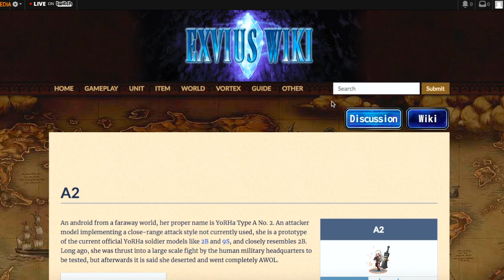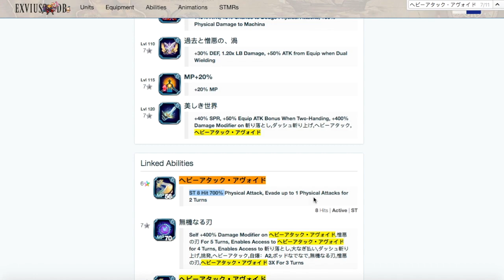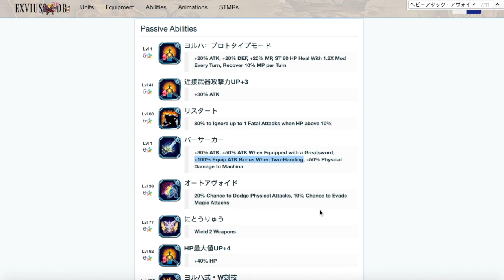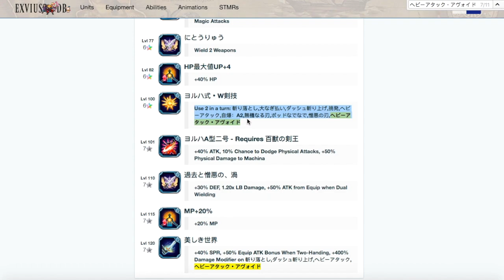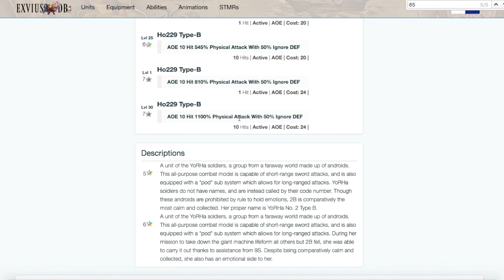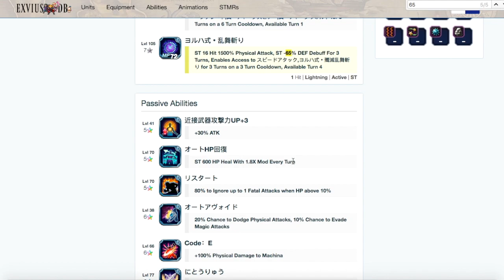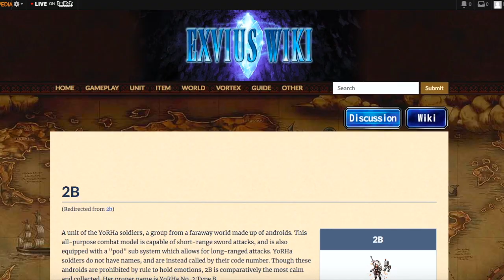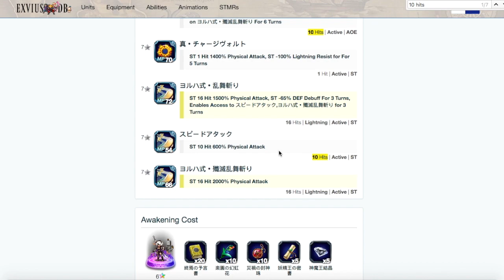FF BE Back to the Future: A2 and 2B (#513)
Nier units are back on JPN, is this the sign that we will get them soon on the global too ??